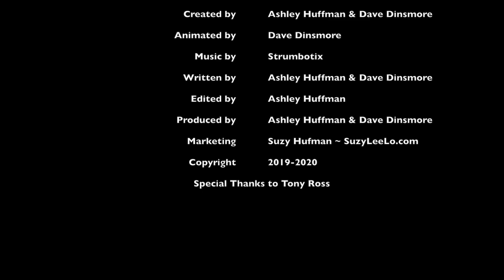CC2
Chronic Cats pt2